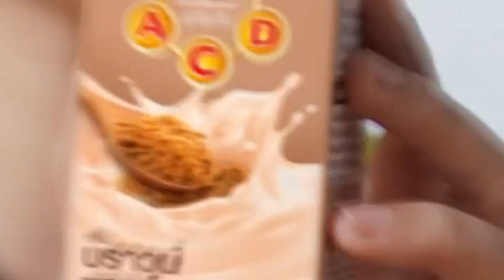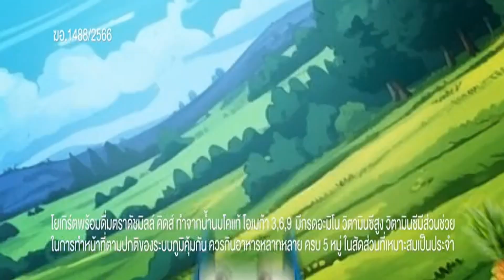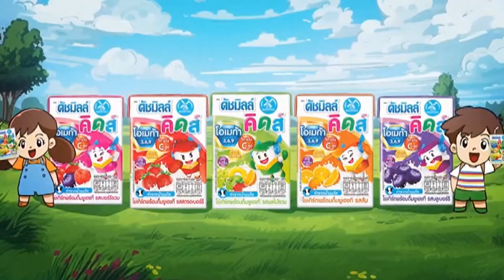โฆษณาไทย 2566 - 735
โฆษณาคั่น ในรายการ super10 อัจฉริยะพันธุ์จิ๋ว ทางช่อง workpoint23 ในปีพ.ศ. 2566